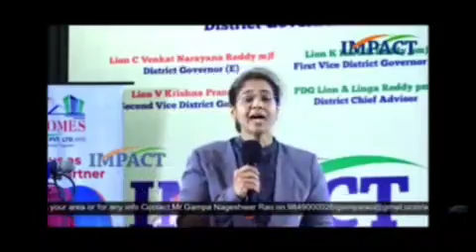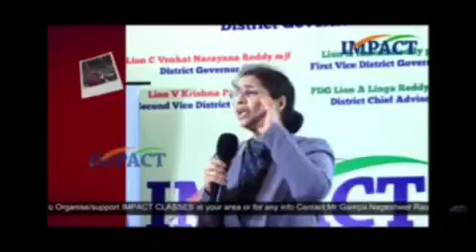Major Sandeep Unnikrishnan | గారి గురించి | KGV SARITHA MADAM | IMPACT 2022